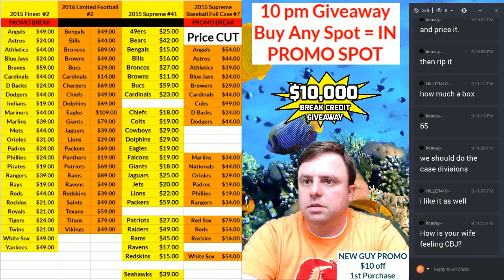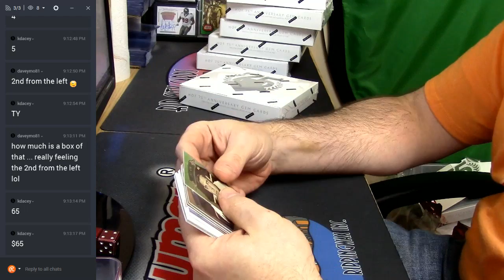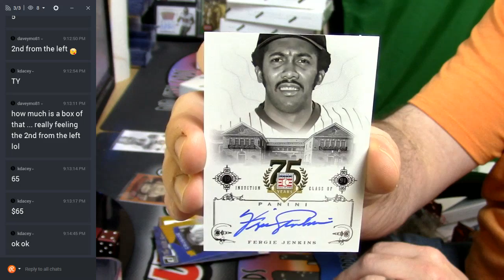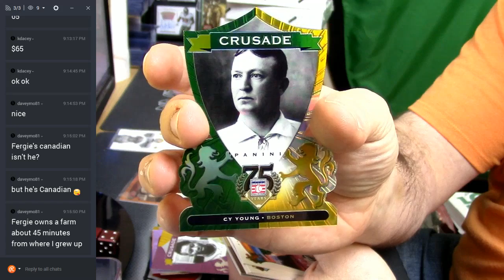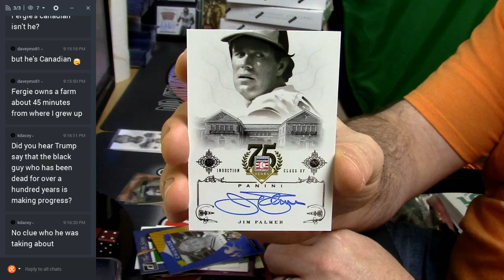75th Anniversary Personal 2 Box 020317